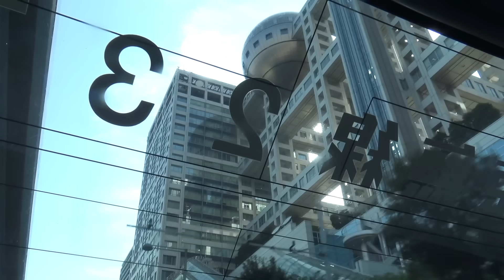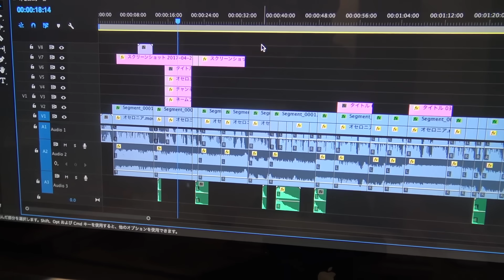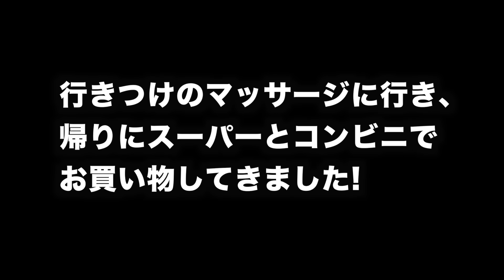ヒカキン密着24時 〜YouTuberの裏側〜